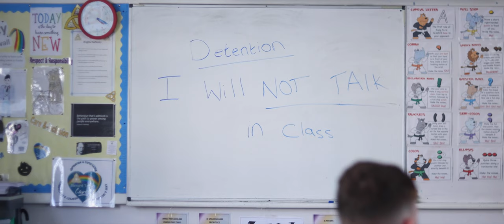Ciaran McAuley - Permission to Exhale (Album Trailer)